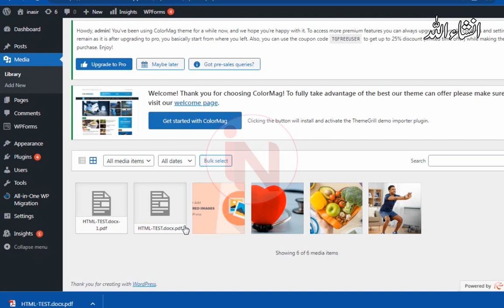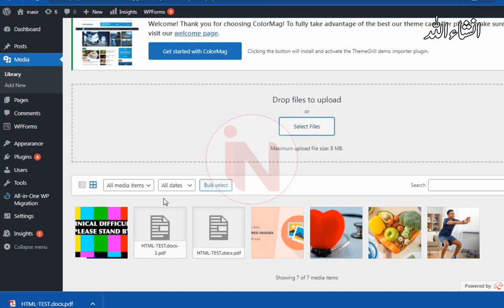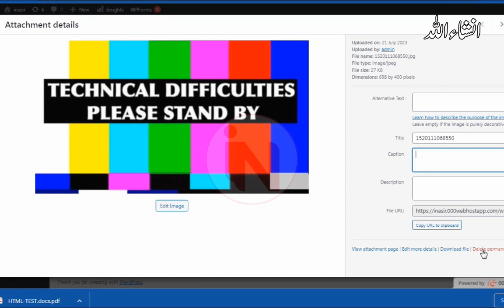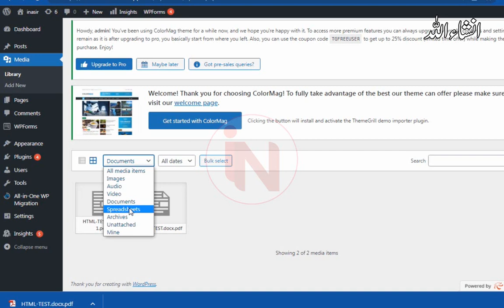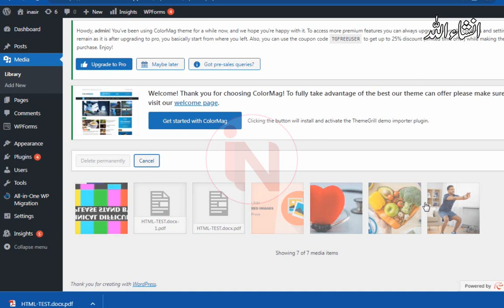Wordpress Class 23: Media Library Tutorial 2023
n this YouTube video, we'll walk you through step-by-step to troubleshoot and fix the problem of missing images in your WordPress media library. Our expert instructor will guide you with easy-to-follow instructions, making it a breeze even for beginners.

Join us as we dive deep into the media library of WordPress, learning the ins and outs of managing your images and media files efficiently. You'll discover helpful tips and tricks to organize your media, ensuring that all your precious visuals are right at your fingertips.

Not only that, but we'll also show you how to download images from your WordPress media library with ease. By the end of this tutorial, you'll be a pro at managing and accessing your media files, giving your website a visual boost like never before!

Don't let the frustration get to you – unlock the full potential of your media library in WordPress Class 23. 💻🖼️